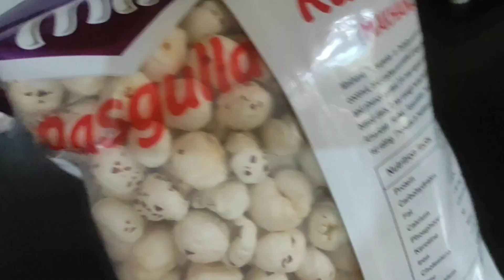DIY cake turntable || cake stand in low cost || सावन मे बनाये खीर और गुलगुले 😊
hello friends Manish video mein bahut hi kam Damon Ne cake stand banana bataya hai. Aur kuchh health se Judi Hui Baton ke bare mein bhi bataya hai  ummid Karti Hun video aapko acchi Lagegi Agar acchi Lage to please like comment aur share Jarur Karen.

@bani'sshowwithmom